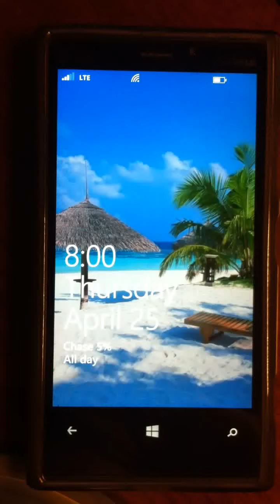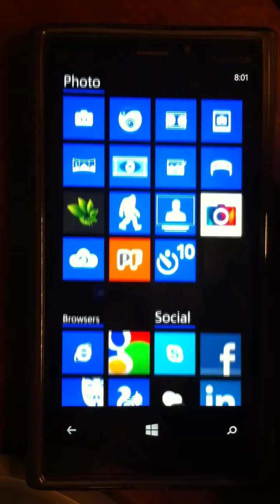Nokia Lumia 920 apps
Sometimes I wonder about how other Lumia 920 owners organize their apps on their phones. This is a short video just to show you the apps I've downloaded and how I organized my phone. Simple :)